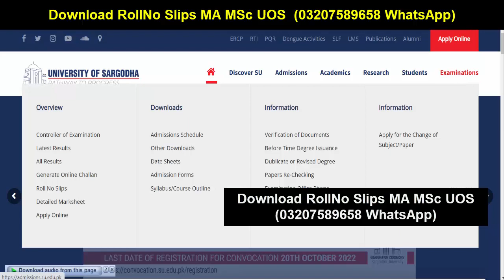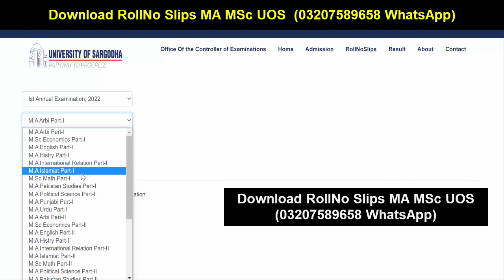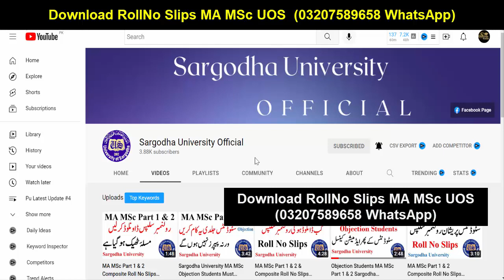Students Get Roll No Slips PDF MA MSc Part 1 & 2 & Composite Sargodha University | MA MSc UOS Exam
Sargodha University
uos
ba
bsc
adp
adc
ada
ads
uos exams
uos supply exams
uos results
university of sargodha
uos exams
uos admissions